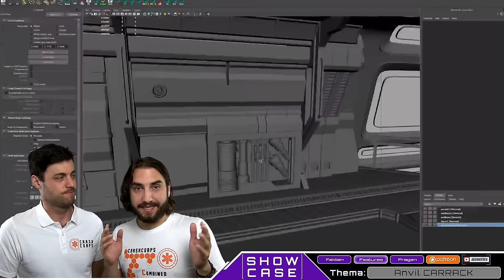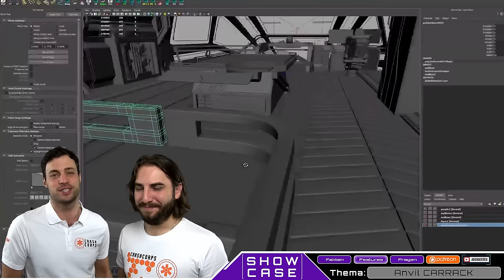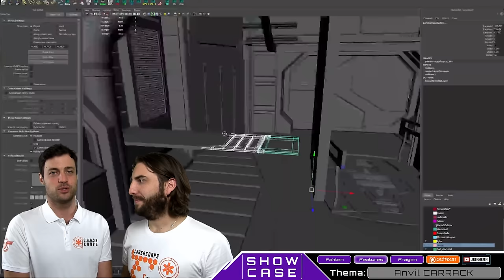Star Citizen Exploration: Anvil CARRACK | Showcase [Deutsch/German]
Die Anvil Carrack ist bei Star Citizen das Exploration Schiff schlechthin! In diesem Showcase präsentieren wir euch das aktuelle Konzept des Entdeckers.

Die Anvil Carrack ist ein ehemaliges Militärschiff, dass die UEE  lange Zeit für Entdeckungseinsätze der Navy eingesetzt hat. Inzwischen ist die Carrack auf auf dem zivilen Markt verfügbar und eines der beliebtesten Schiffen unter den Backern - obwohl sie sich aktuell noch in der Concept Phase befindet. Tatsächlich ist der Explorer auch eines der Schiffe mit den meisten Features in Star Citizen: spezialisierte Forschungsausrüstung für Exploration und Karthographie, robuste und widerstandsfähige Hülle, eine Garage für einen Ursa Rover sowie sogar einen kleinen Hangar für ein Scout Schiff. Diese und alle weiteren Details zur Carrack präsentieren Euch Weezen und Sawyer in diesem Showcase. VIel Spaß!

Vielen Dank an Terelian für seine coolen Star Citizen CryEngine Videos, von denen wir eines am Ende dieser Episode nutzen konnten

► Unterstütze uns!

Weezen: STAR-JXRZ-C777
DoZer: STAR-JFLB-74Q7
Sawyer: STAR-F3CH-FQ5N

► Unsere Partner!

►Unsere Hardware!